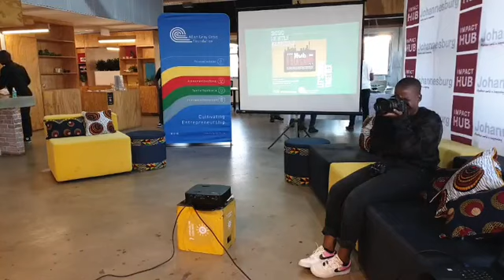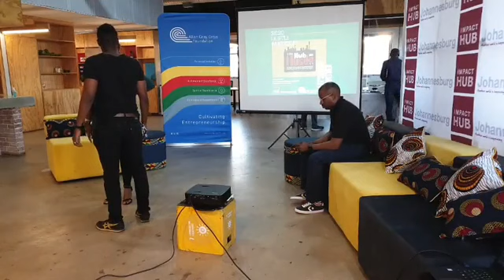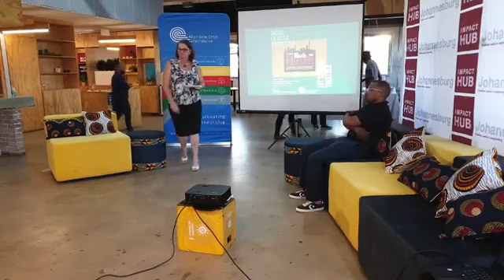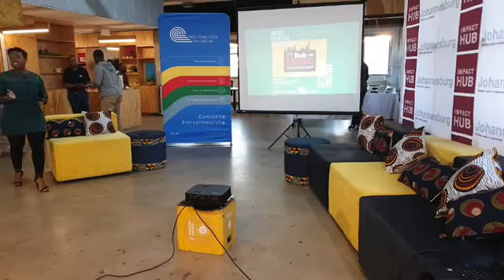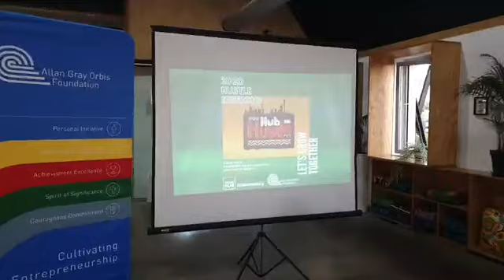The First Hustle Session With Impact Hub Johannesburg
We partnered with HUB Johannesburg for this impactful and exciting ten-part series. The Hub Hustle is an iteration programme aimed at assisting existing startups to become better functioning businesses. Through engagement with experts in various professions, we believe we can enlighten entrepreneurs on best practices in their respective fields as well as give them a platform to discuss and solve the challenges they face in their businesses.